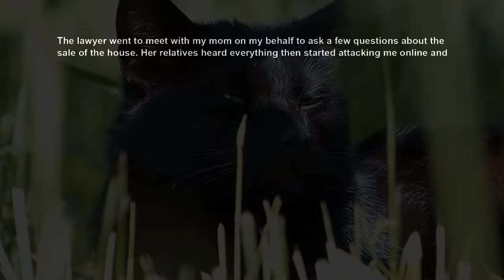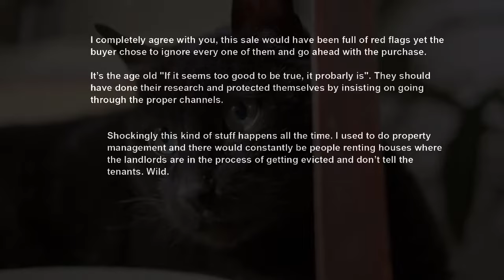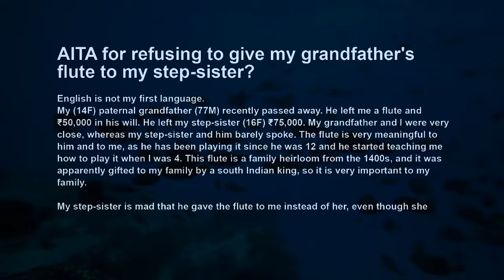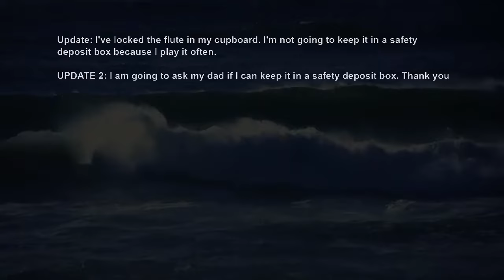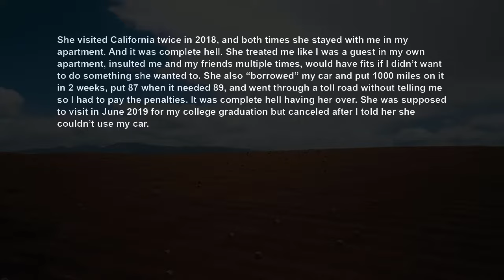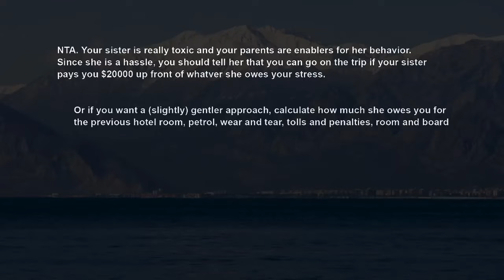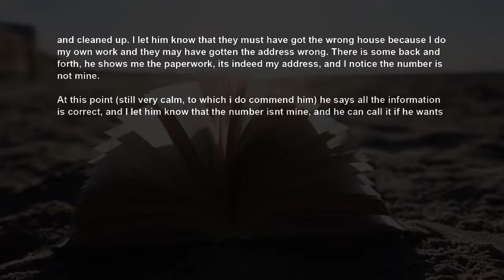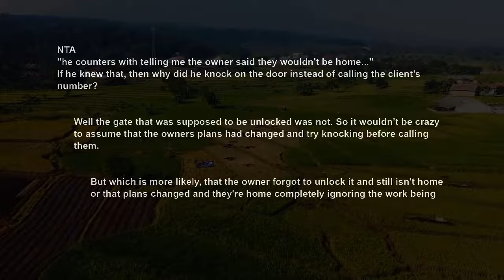Mom's Greedy Family Sold My Dad's House After He Died, Now I'm Taking House Back ~ Suing Them AITA